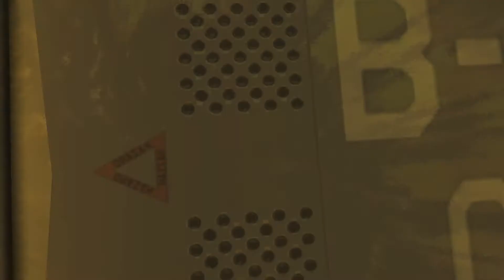Deus Ex Human Revolution Playthrough Part 39 Lets Play Walkthrough & Gameplay 1080p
My Livestreams!

I will let you know when I'm streaming :D